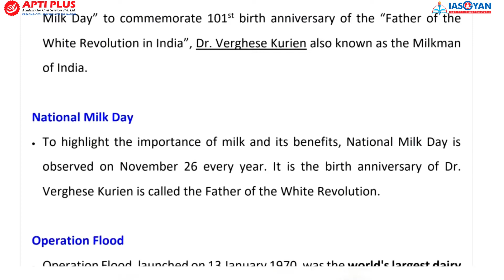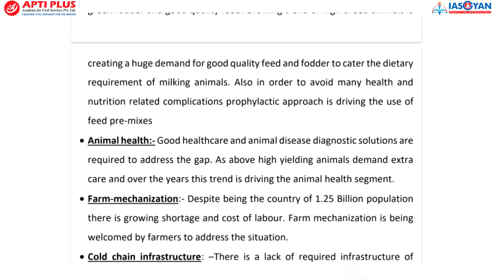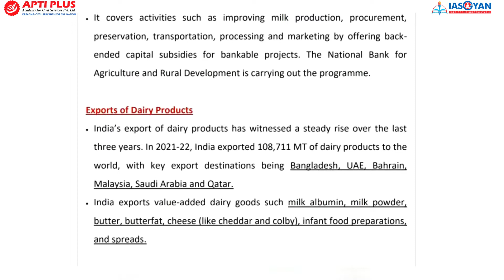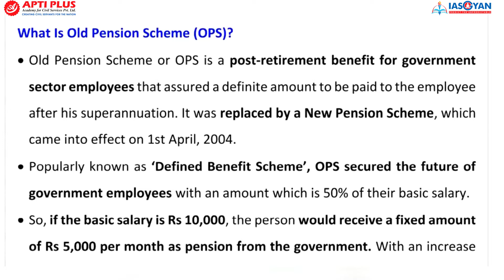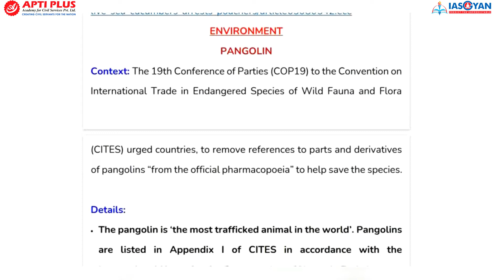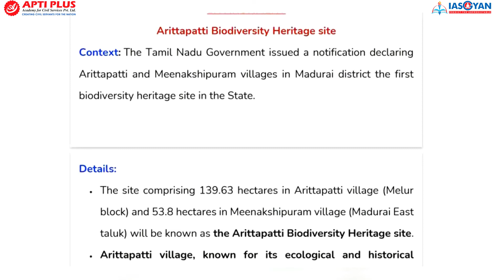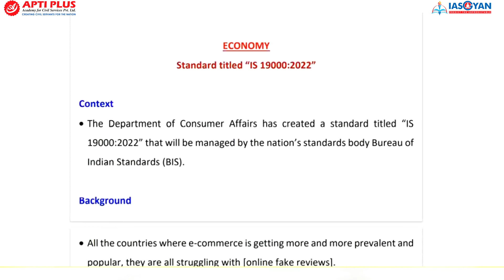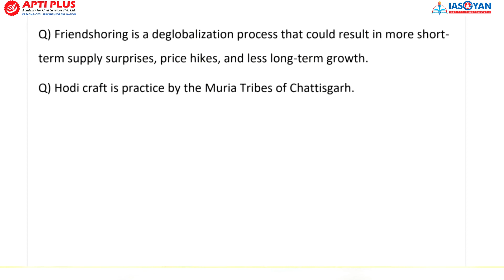Prelims Primer Weekly News Analysis I 27/11/2022 I UPSC, State Civil Services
-- Topics Covered --

00:00 INTRO
00:13 National Milk Day
12:39 International Electrotechnical Commission (IEC)
15:21 Old Pension Scheme
20:57 Sea Cucumber
22:30 Pangolin
27:09 Arittapatti Biodoversity Heritage Site
28:35 Friendshoring Approach
31:43 Hodi Craft
32:53 Standard titled “IS 19000:2022”
37:52 Practice Questions

This course covers:
60 ALL INDIA LEVEL TESTS IN TOTAL
31 Sectional Tests covering old and new NCERTs + standard books
5 PREVIOUS YEARS’ QUES. BASED TESTS as UPSC repeats its questions many times (directly/indirectly)
7 CURRENT AFFAIRS TESTS covering 1 year of complete current affairs
10 GS FULL LENGTH TESTS covering the entire syllabus
7 CSAT TESTS covering the entire syllabus
Free 12 months subscription of our monthly magazine-THE IAS GAZETTE: One stop solution to get best quality of high-quality current affairs content for all phases of UPSC!

International Electrotechnical Commission

The International Electrotechnical Commission is an international standards organization that prepares and publishes international standards for all electrical, electronic and related technologies – collectively known as "electrotechnology".
The IEC was officially founded in June 1906, in London, England.  Ever since it has made electrical and electronic technologies safer, more efficient and more reliable.

Friendshoring

It is the practice of relocating supply chains to countries where the risk of disruption from political chaos is low.
It is when companies move their business operations – be it back-office, manufacturing, or R&D, to “friendly” countries.
These are a group of nations with shared values. This concept is new to businesses and an abrupt change from the long-standing ideals of a globalized economy.

InternationalElectrotechnicalCommission(IEC)
Standardtitled“IS19000:2022”